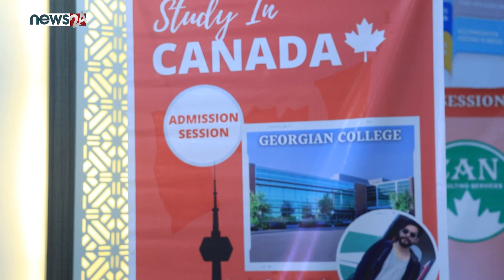CAN Consulting Services | Georgian College